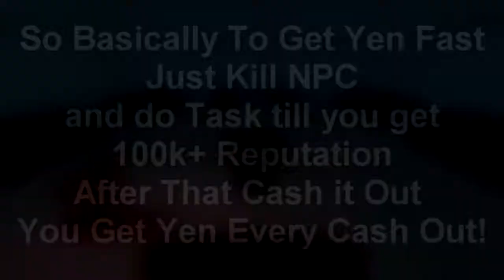Ro Ghoul How to get Yen Fast!